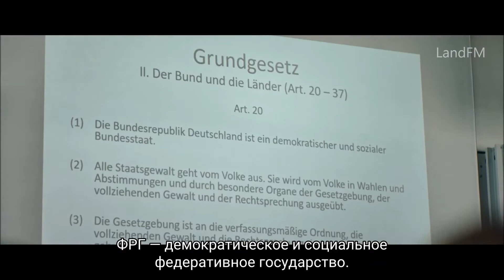А завтра весь мир - русский трейлер (субтитры) | Netflix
6 мая 2021 года на Netflix выйдет немецкий фильм А завтра весь мир (And Tomorrow the Entire World | Und morgen die ganze Welt).